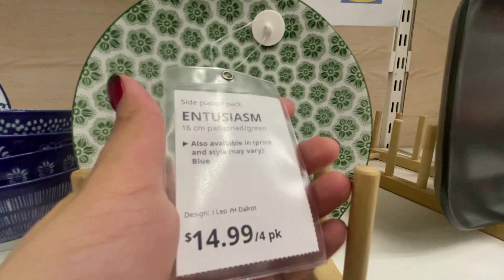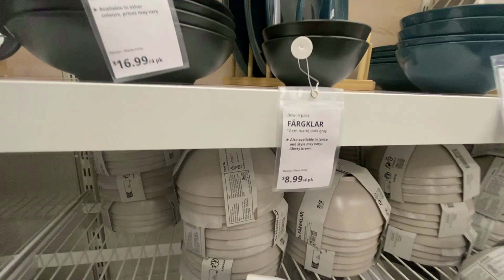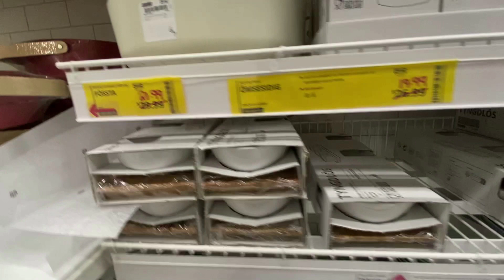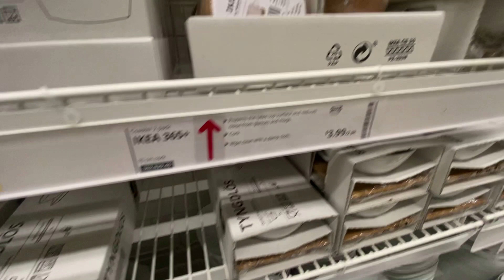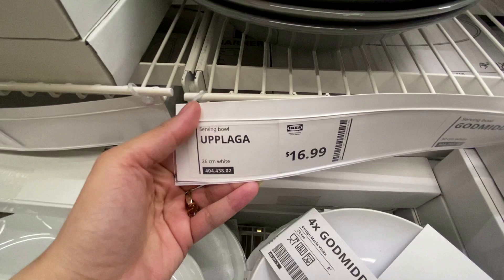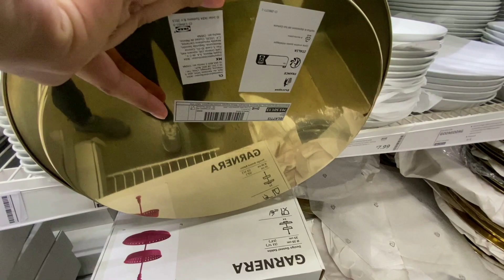IKEA New Unique Kitchen and Home Design/ Decor That you will love!